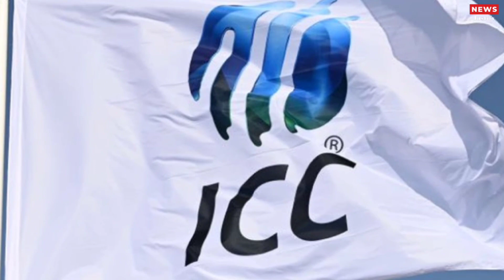Shahid Afridi controversial statement|Ramiz Raja statement on Asia Cup 2023